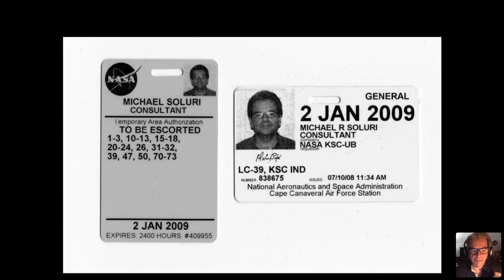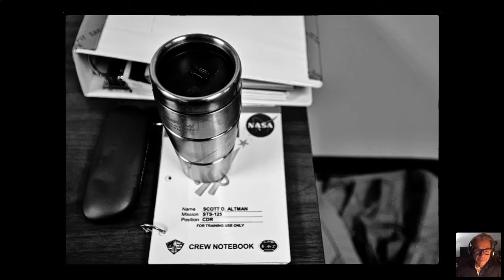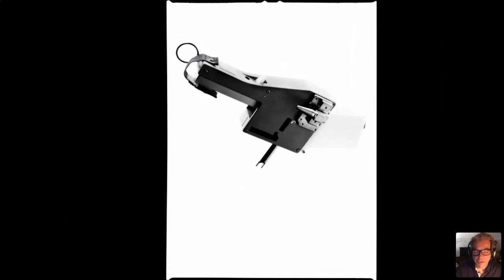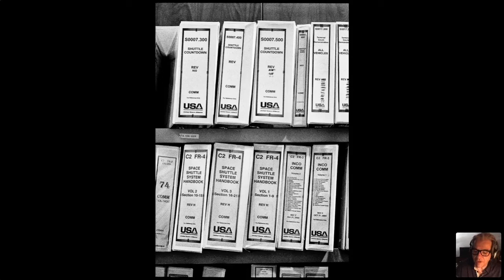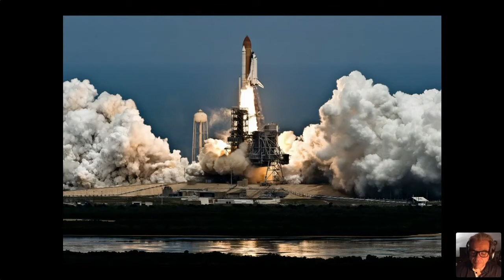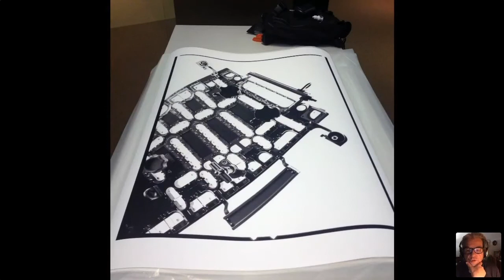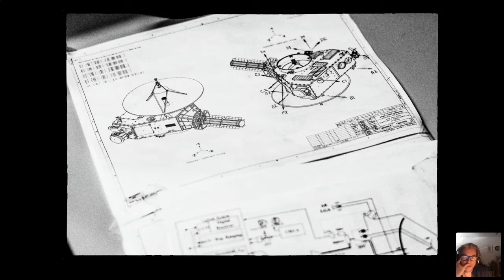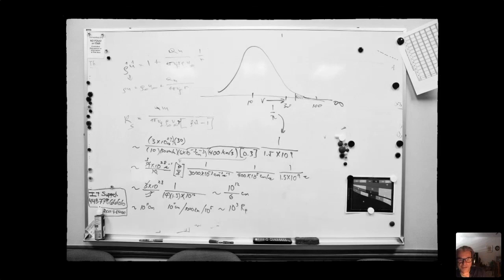Behind the Scenes of NASA Space Exploration with Photographer Michael Soluri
Michael discusses his documentary and portrait story-telling approach on what it’s like working behind-the scenes in the restricted NASA work cultures of space exploration. He discusses shooting strategies and lessons learned working in restricted locations, including tips on how he manages his post-production workflow.